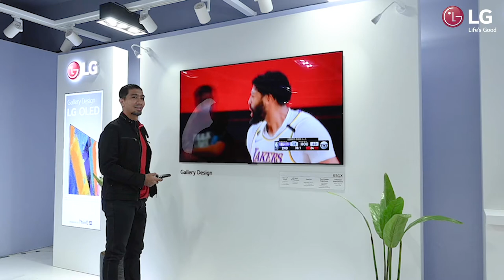Life In Details | LA Tenorio | LG OLED GX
Here's how LA Tenorio maximizes his OLEDGX to prepare for his upcoming basketball games. The picture quality of this TV gives him a full courtside experience as he replays past games to study.